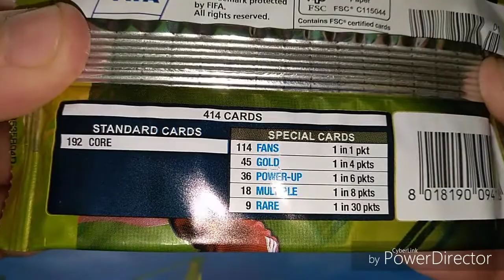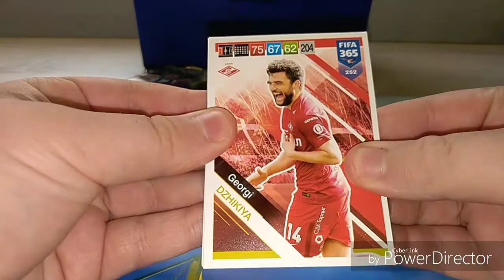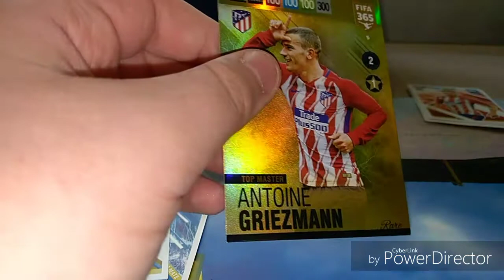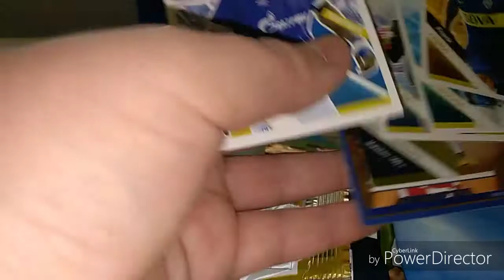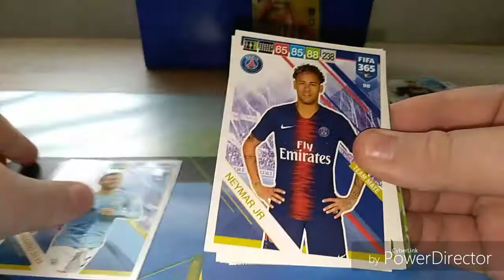5 booster Fifa 365 2019 Unboxing